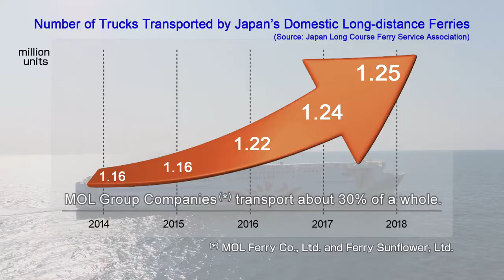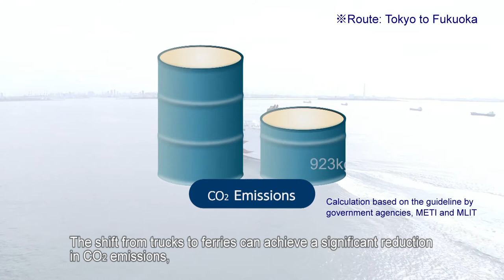MOL Group Ferry & RORO Vessel Business－Cargo Transportation Serviceー